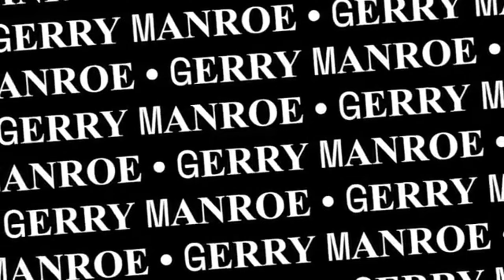NobarYukReaction Farel Prayoga "Tresnomu Lungo" Versi Koplonya Tetep Bikin Terharu Guys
Hai..Hola..Horas Dongans. Ketemu lagi dgn aku Gerry Manroe yang selalu nemenin bapak ibu dengan reaction yang aku hadirkan. Oia bantu juga yah untuk share video ini. Mauliate Godang tu hita saluhutna sai hipas2 hita sude da. Tabe jala Horas (ʘᴗʘ✿)